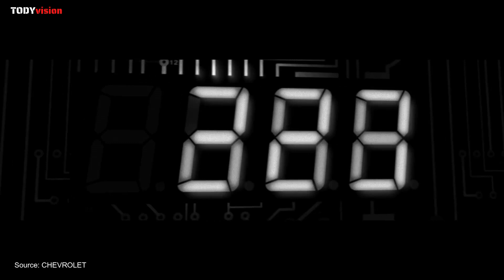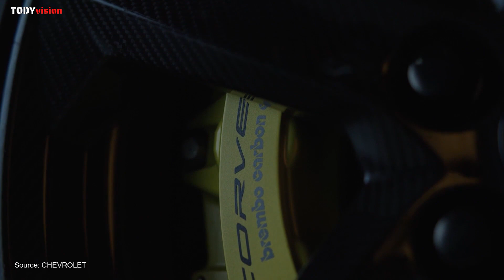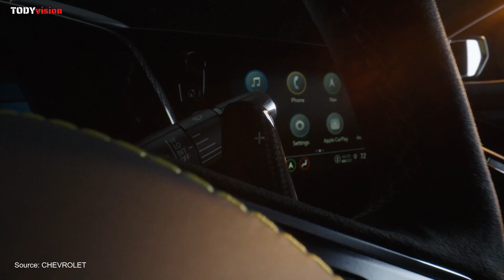2023 Corvette Z06, Chevrolet Corvette tarihinde yeni bir sayfa açıyor!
2023 Corvette Z06, Chevrolet Corvette tarihinde yeni bir sayfa açıyor! Bu haftaki videomuzda otomotiv tarihinde ikon haline gelmiş Chevrolet Corvette’i sizlere tanıtacağız.

Seyahat, Tarih, Teknoloji, Sanat ve Tasarım perspektifinden hazırlayacağımız farklı bir videoda buluşmak üzere.
TODYvision, bilgi ve deneyimlerin Seyahat, Tarih, Teknoloji, Sanat ve Tasarım perspektifinden paylaşıldığı herkese açık bir kanal.

TODYvision is an open channel to all where information and experiences are shared from the perspective of Travel, History, Technology, Art and Design.

Kurgu: TODYvision
Media Source: CHEVROLET
Amerikan spor otomobillerinin sembolü olan Corvette, ilk defa 30 Haziran 1953 tarihinde General Motors’un Flint Michigan’da bulunan fabrikasında üretildi.

70 yıla yakın bir süredir üretilen Corvette’te bugüne kadar 8 kere tasarım değişikliği oldu.

1953 ile 1962 yılları arasında üretilen Corvette’ler 1. Nesil (C1) olarak adlandırılıyor.

1963 – 1967 yılları arasında üretilen Corvette’ler 2. Nesil (C2) olarak adlandırılıyor.

1968 – 1982 yılları arasında üretilen Corvette’ler 3. Nesil (C3) olarak adlandırılıyor.

1984 – 1996 yılları arasında üretilen Corvette’ler 4. Nesil (C4) olarak adlandırılıyor.

1997 – 2004 yılları arasında üretilen Corvette’ler 5. Nesil (C5) olarak adlandırılıyor.

2005 – 2013 yılları arasında üretilen Corvette’ler 6. Nesil (C6) olarak adlandırılıyor.

2014 ile 2019 yılları arasında üretilen Corvette’ler 7. Nesil (C7) olarak adlandırılıyor.

2020 yılında 8.nesil Corvette’ler coupe ve convertible olarak satışa sunuldu.

Geçtimiz günlerde tanıtımı yapılan 2023CorvetteZ06 ile Corvette tarihinde yeni bir sayfa açılıyor.

2020 yılında ilk mid-engine CorvetteStingray ‘in tanıtımından sonra, geçtiğimiz gün tanıtımı yapılan 2023 Corvette Z06 performans özellikleri ile ön plana çıkıyor.

2023 Corvette Z06’de, LT6 kodlu yeni 5.5litre DOHC V8 motor ve 8 ileri dual clutch DCT şanzuman kullanılıyor. LT6 motor 8400 devir/dakika da 670hp güç, 6300 devir/dakika da 623Nm tork üretiyor. Otomobilin 0 ‘dan 100km’ye hızlanması 2.6saniye. Motorda kullanılan yeni tasarım düz krank mili motorun yüksek devirlere çıkmasını sağlıyor. Doğal havalandırma kullanılan yeni LT6 motor Z06 ‘in pist odaklı performans deneyimini en üst seviyeye çıkarmak için tasarlandı.

Performans paketi seçildiğinde; downforce’u arttırmak için ön tamponda daha büyük splitterlar ve köşelerde dive plane adı verilen kanatlar, arkada gövdeye monte edilmiş büyük bir karbon fiber kanat, otomobilin içinde ve dışında ilave karbon fiber parçalar, FE7 süspansiyon ve spesifik Magnetic Ride Control ayarları, Z06 için özel olarak tasarlanmış Michelin Sport Cup 2 R ZP lastikler, önde 20” arkada 21” daha hafif karbon fiber jantlar, önde 398mm arkada 391mm fren diskleri ve Brembo karbon seramik frenler alınabiliyor.

Standart Z06’de ön tamponda splitter ve arkada spoiler bulunuyor. Spoiler özel tasarımı sayesinde, otomobil saatte 299km/h ile giderken downforce’u yani yere basma kuvvetini 165.6kg arttırarak yüksek hızda ve virajlarda mükemmel bir yol tutuş sağlıyor. Arka tamponun ortasına yerleştirilen 4 egzos çıkışı ve önde 20” arkada 21”kullanılan “örümcek” alüminyum jantlar otomobilin sportif yapısını öne çıkarıyor.

Otomobilin içerisinde pist odaklı tasarım yaklaşımı devam ettirmek için karbon fiber trim parçaları kullanılmış. Karbon fiber kaplı direksiyon simidi ve vites seçme kolları, el yapımı deri iç döşeme ve sportif koltuklar Z06 ‘in performans yönünü tamamlıyor. 2023 Corvette Z06, 12 farklı dış renk, 7 farklı iç döşeme ve 3 farklı koltuk seçeneği ile satışa sunulacak.

2023 Corvette ZO6 üretimine 2022’nin yaz aylarında başlanacak.

Coupe ve convertible olarak üretilecek Z06 mevcut Corvet Stingray’e göre 9.4cm daha geniş. ZO6’de Stingray'in SLA tipi ön ve arka süspansiyon tasarımını korunuyor, ancak daha yüksek performans özelleri için süspansiyon sistemi yeniden kalibre edildi. Magnetic Ride Control adı verilen sisteme sahip Z06 ‘de gelişmiş süspansiyon sistemi sürekli olarak yol durumunu kontrol ediyor ve 10 milisaniyeden kısa bir süre içerisinde yol durumuna adapte oluyor.

Önde 20” jantlar ve 275/30 ZR20 lastikler, arkada 21” jantlar ve 345/25 ZR21 lastikler bulunuyor. Michelin® Pilot Sport 4S ZP lastikler standart olarak alınıyor. Z06 ‘de önde 370mm arkada 380mm fren diskleri ve Brembo kaliperler kullanılmış. Öndeki kaliperler 6 pistonlu, arkadaki kaliperler ise 4 pistonlu. 6 farklı renkteki fren kaliperi seçenek olarak sunuluyor.

Bu hafta size dünya otomobil tarihinde ikon olmuş bir modeli; Chevrolet Corvette ‘i tanıtmaya çalıştık.